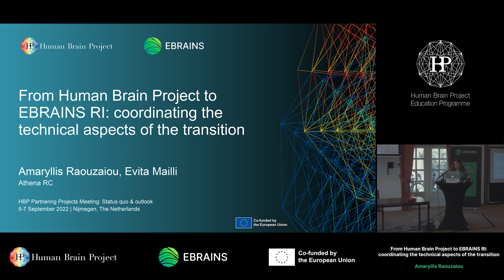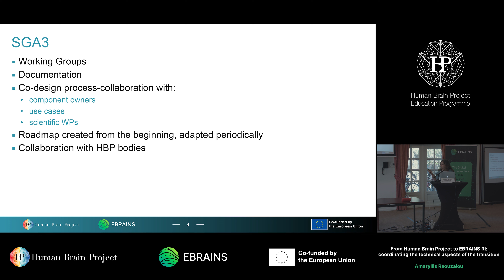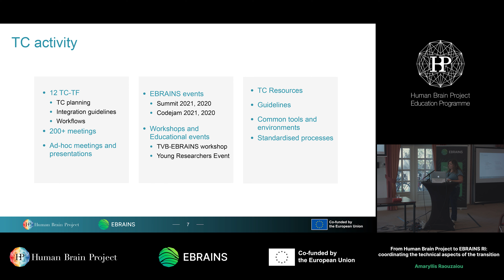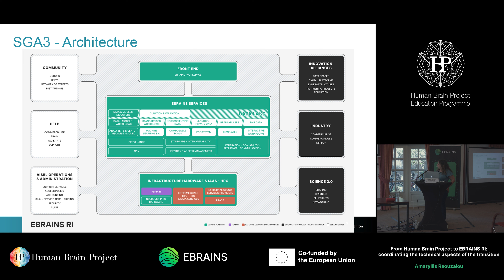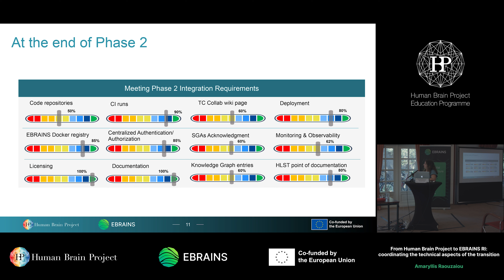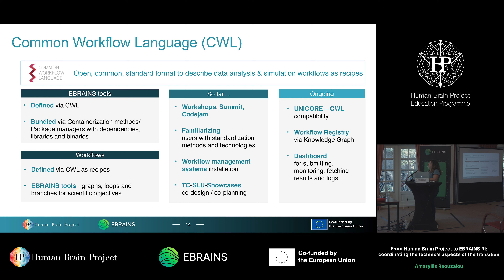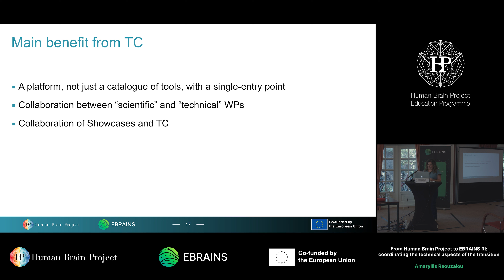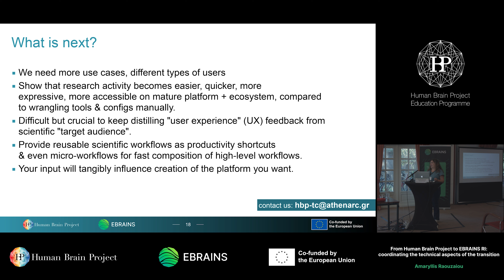Amaryllis Raouzaiou - From Human Brain Project to EBRAINS RI: coordinating the technical (...)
From Human Brain Project to EBRAINS RI: coordinating the technical aspects of the transition
Speaker: Amaryllis Raouzaiou, Athena Research and Innovation Center, Greece

HBP Partnering Projects Meeting: status quo and outlook
5-7 September 2022
Nijmegen, Netherlands

or visit:
humanbrainproject.eu/education